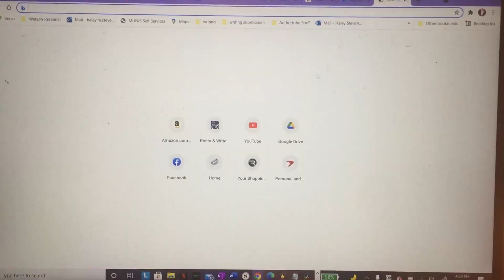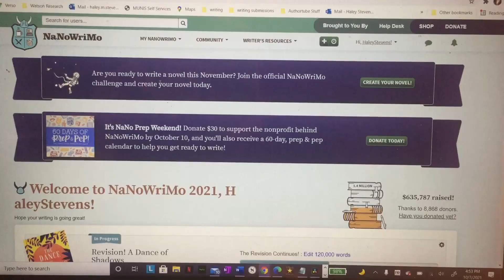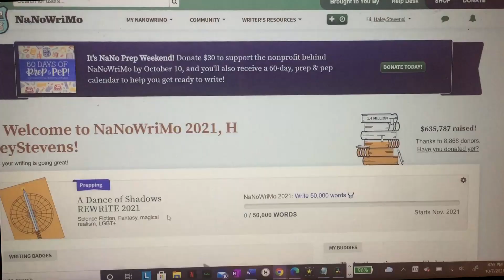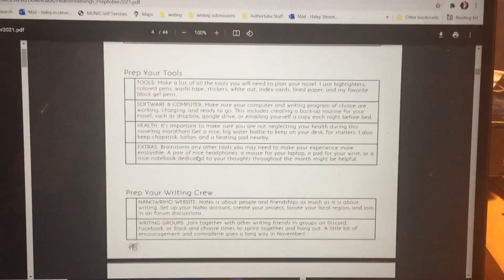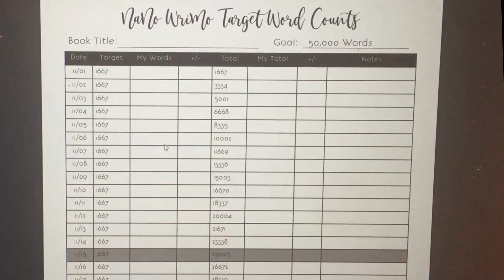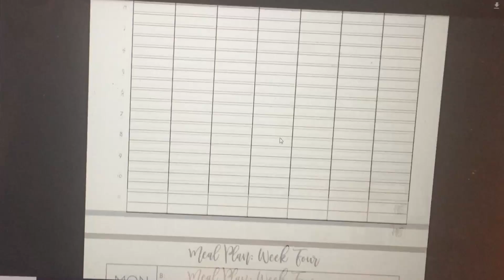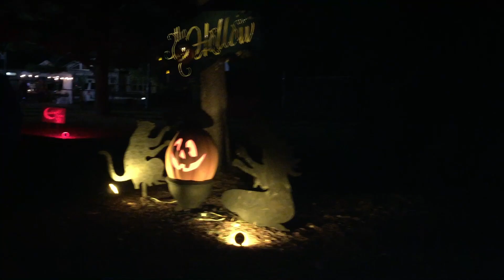👻Three Tips for NaNoWriMo, Creating my Nano Project, and a Preptober Workbook // A Preptober Vlog 🎃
I hope you've all had a fabulous Preptober so far! Today I'm going over three tips for NaNoWriMo, am creating (or announcing, rather) my NaNoWriMo project online, and will walk through the Heart Breathings Preptober 2021 Workbook, which I will be using this NaNoWriMo to organize my writing and hit that 50k word count goal!
Let me know how your preptober is going in the comments below and what you will be working on this November!! ♥

hmstevens_writes

Timestamps:
0:00 Intro 👻
1:25 Creating my NaNoWriMo project on nanowrimo.org 🎃
3:44 Let the Tips begin! 🥴
8:44 Side Notes! Upcoming videos and a LIVESTREAM COLLAB!!! 📹
10:35 Heart Breathings Preptober Workbook Walkthrough 📓
12:08 Closing remarks. 🤩😎😏